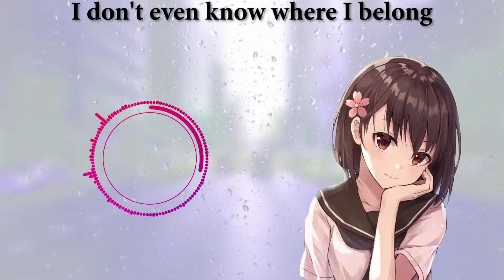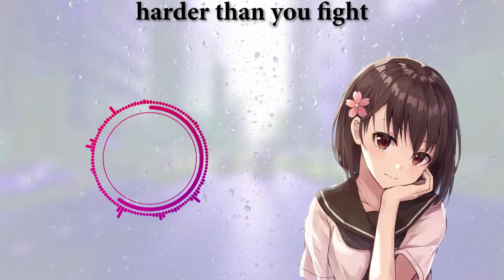Nightcore - Pushed down (Lyrics, 8D, use headphones)